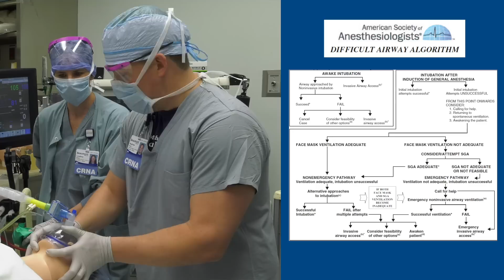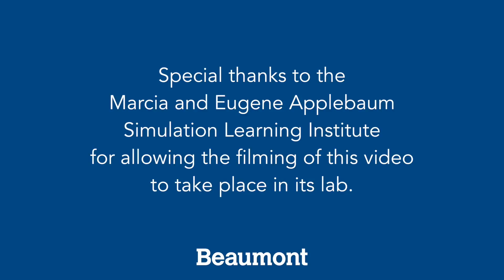ASA Difficult Airway Trigger Film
Anesthesia trigger film related to a "Cannot Intubate, Cannot Ventilate" scenario demonstrating the use and steps of the ASA Difficult Airway Algorithm, up to and including the need to perform a percutaneous cricothyrotomy. This video is intended as a reference and resource for anesthesia providers and students for clinical practice simulation and preparation. Produced by the Simulation Leadership Group of the Oakland University Graduate Program of Nurse Anesthesia Class of 2018 and Beaumont Hospital in Royal Oak, Michigan.